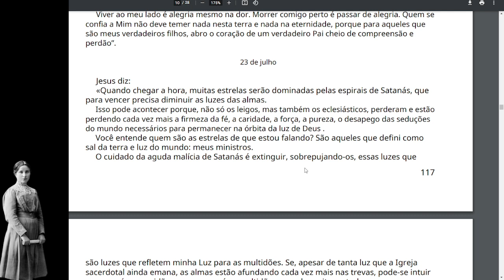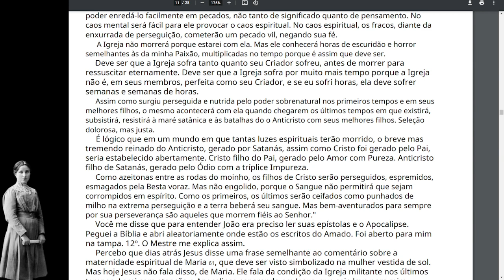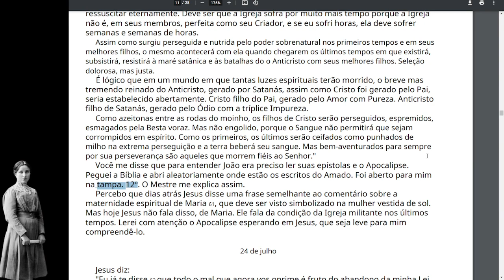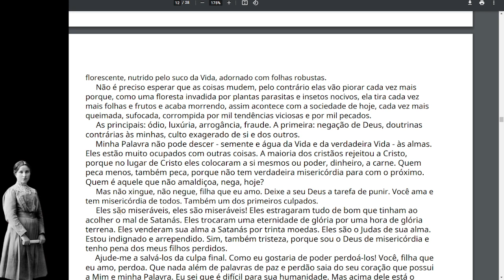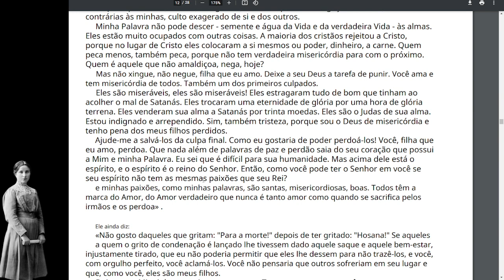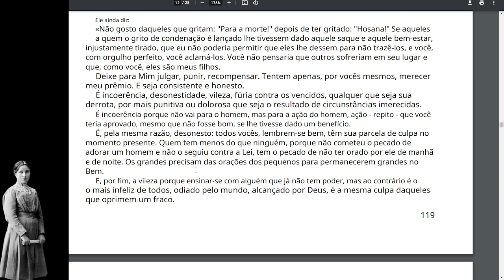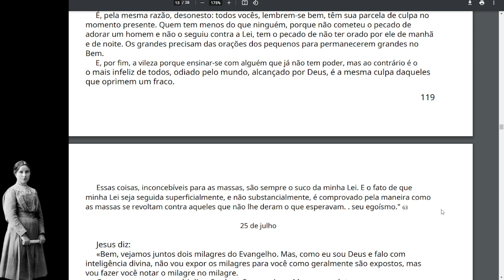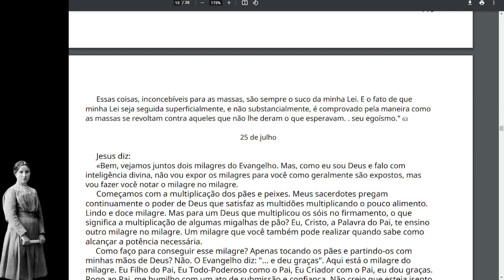#23 CADERNO MARIA VALTORTA - 1943